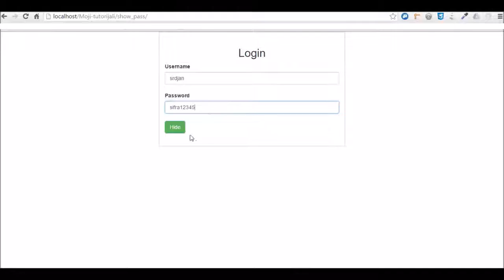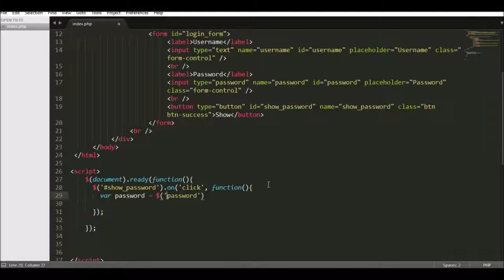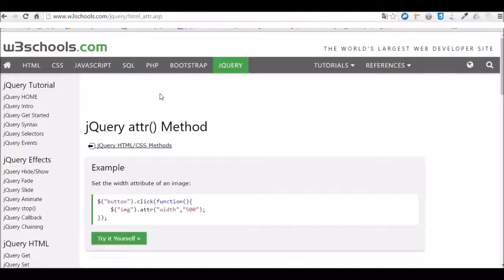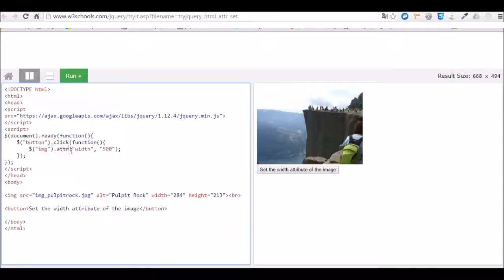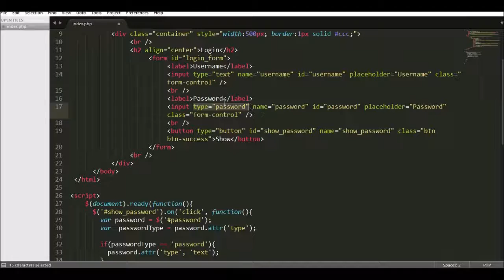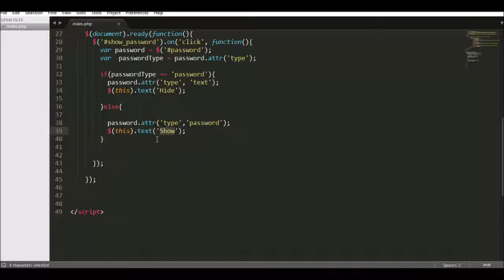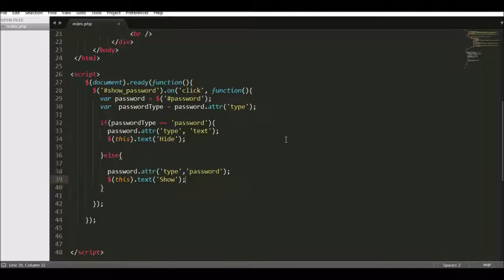Kako da prikazete sifru korisniku uz pomoc jQuery biblioteke - show user password with jquery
Prikazivanje sifre korisniku kada se loguje ili registruje na vasu aplikaciju sa jquery bibliotekom. Kada korisnik klikne da dugme aktivira se jquery dogadjaj on click i tako menjamo input type sa pasworda u text i prikazujemo sifru. Show Password and change input type with jQuery.